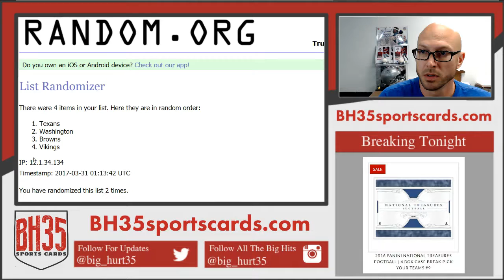NT PYT #9 Random for Booklet